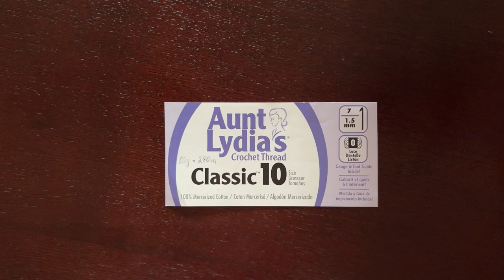2-D Christmas Angel Ornament, Crochet Tutorial #5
Hello, and welcome to my channel where I share my passion for creating beautiful things with everyone who wants to learn how to make pretty ornaments, decorations, and gifts using a crochet hook and some thread.

In this video I show how to crochet a pretty 2-D Christmas angel with easy-to-follow step-by-step directions. Enjoy it as a Christmas tree ornament or a part of your holiday decor. Give it as one-of-a-kind Christmas, wedding, birthday, or baptism gift.

If you a interested in buying a PDF with a written description and photos of every step, those PDFs for most items on this channel are available at my Etsy store

Most of my patterns are also published as paperback and/or Kindle books on Amazon
or search Amazon for "Beautiful Crochet Irina Eccles".

My cooking channel - a collection of short, 1-2 minute videos featuring time-tried recipes of simple but delicious and beautiful foods from different parts of the world:

The crochet thread I use

The glue gun

If you want to starch or re-starch your creations using liquid spray starch, I highly recommend this product

While I record my videos using thinner metal hooks, in real life I prefer these hooks with ergonomic handles that are much easier on your hands.